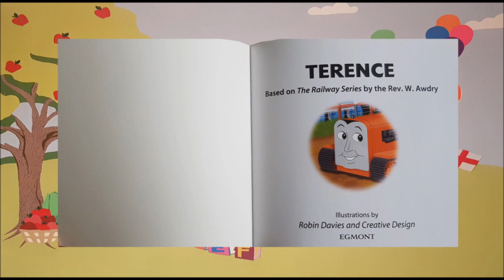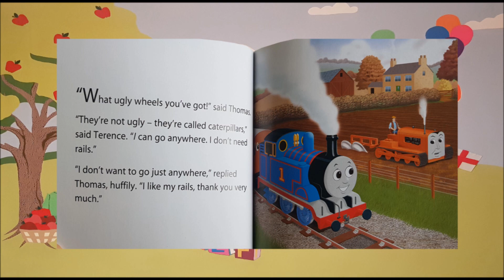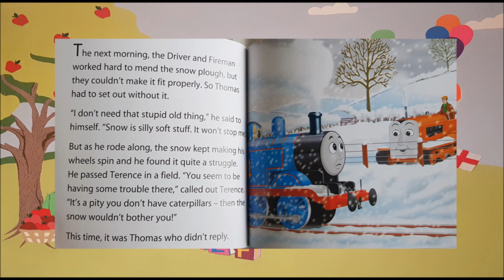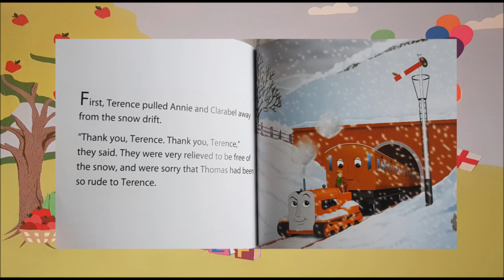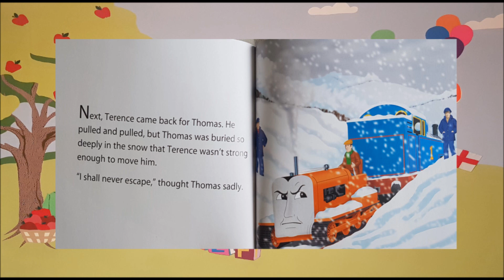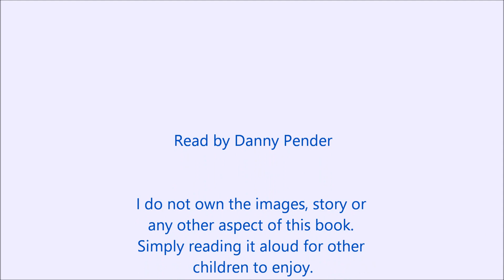Thomas & friends Terence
This is a story about Terence the Tractor. When Thomas met Terence ploughing a field, he was very rude to him. But when snow came to Sodar, Thomas found out that Terence's caterpillar tracks could be Really Useful!

Illustrated by Robin Davies and Creative Design
EGMONT